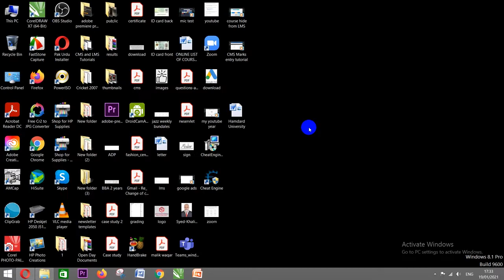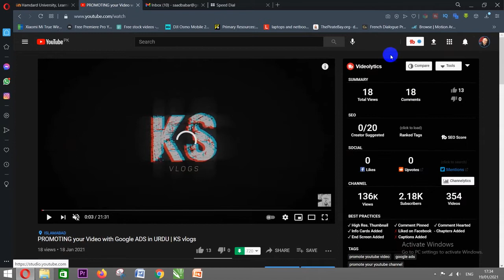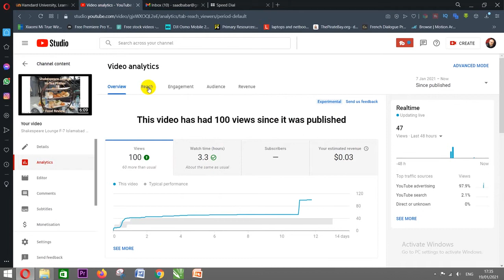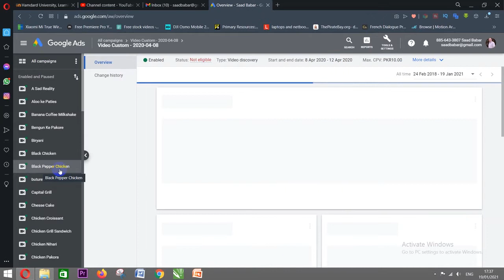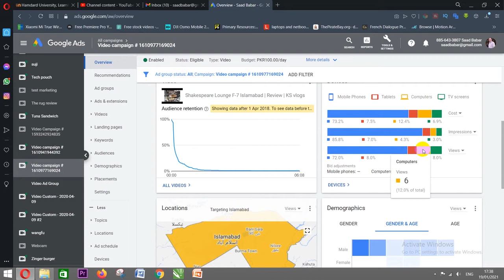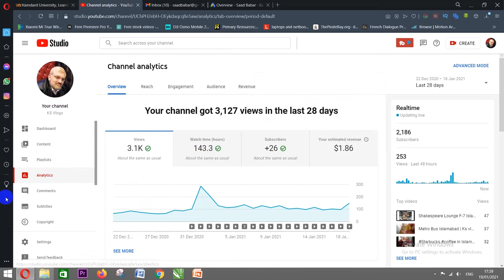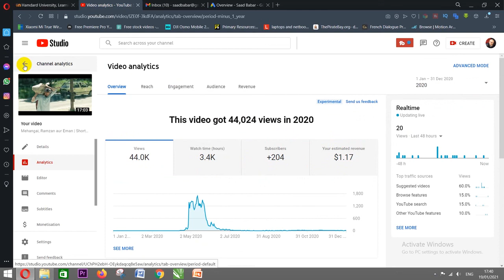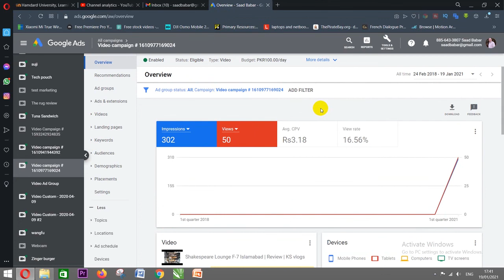Results Are In from Google Ads | KS vlogs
In yesterdays video I had shown how one can promote its video though google ads.
Todays video covers the results of the promoted video. You can promote your video as low as Rs 100. But depending on your budget you can promote and get vies and subscribers.